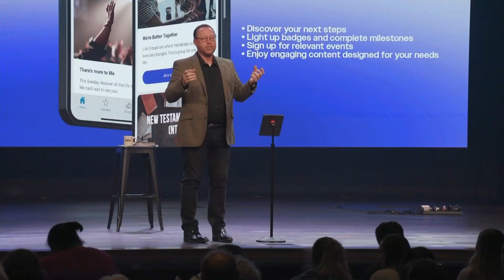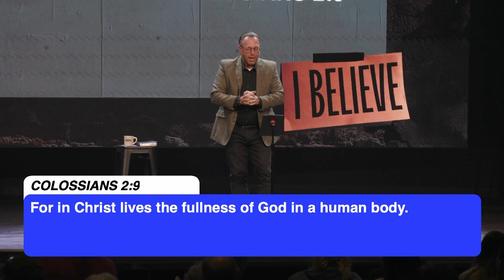Jesus is ... | Pastor James Sunnock | Victory Life Church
Sunday sermon April 23th, 2023

If you need prayer or have questions about Victory Life Church.